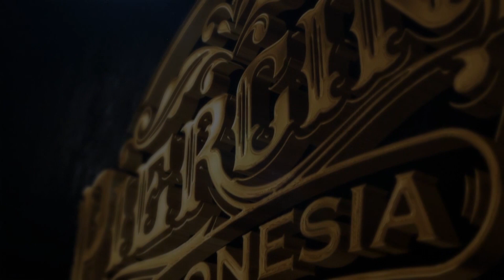Mama Cantik Tindik di Hidung | Piercing Surabaya (Segera Buka, Maret 2021)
PIERCING INDONESIA

01. JAKARTA
Carburator Springs Cafe.
Jalan Veteran No.13 Bintaro, Pesanggrahan,
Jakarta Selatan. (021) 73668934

02. BANDUNG
Apartment Gateway Pasteur. Tower Ruby B GF-10.
Jalan Gunung Batu No.203, Bandung

03. SURABAYA (OPENING SOON, MARET 2021)
Jl. Bawean No.42, Ngagel, Wonokromo, Kota Surabaya

Jam Buka,
Senin - Sabtu: 12 Siang - 9 Malam
Minggu / Merah : 12 Siang - 6 Sore